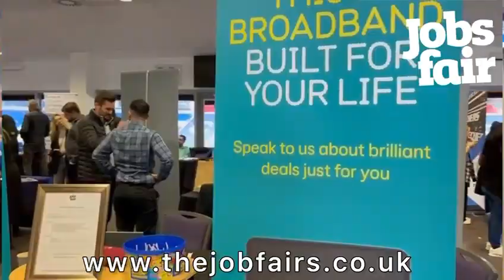Cardiff Jobs Fair - 09/02/2024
Cardiff Jobs Fair on Friday 9th February 2024 at Cardiff City Stadium.